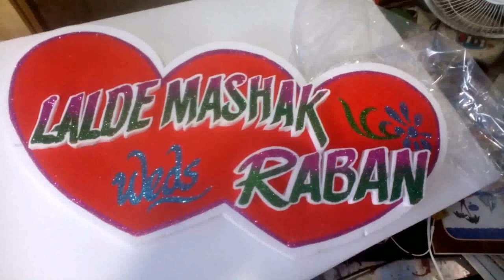Christmas Decoration Ideas With Thermocol